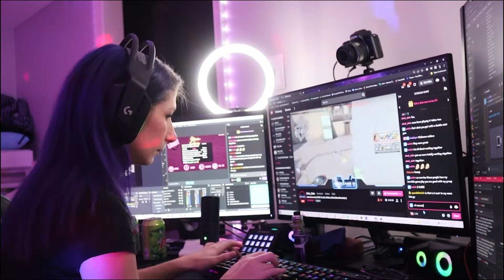Get Unready With Me | Streamer Edition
If this is your first time here I am Luvkit, Im a twitch streamer and I an getting unready for my streams. 18+ tho!